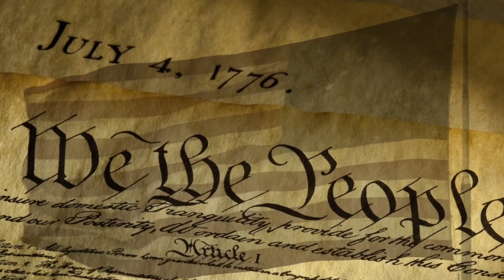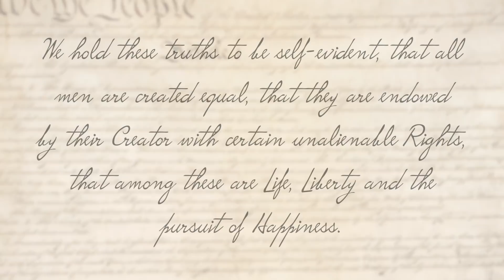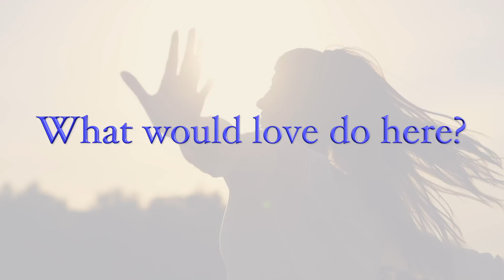John Adams & Thomas Jefferson | Mary Morrissey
The words in the Declaration of Independence speak to a greater spiritual freedom that can be used to achieve your highest good…

Ready to Live Your Life With More Courage, and Daring Than Ever Before?

- The secret to activating your “abundance vision”
- 3 simple but powerful habits that highly successful people have
- How to shift your focus away from fears and toward your dreams

When you think of July 4th in the United States, you probably think of barbecues and fireworks. You most likely also know that we’re celebrating our country’s independence from Great Britain in 1776.

Our nation’s founders declared our country’s freedom through a document called the Declaration of Independence. Two of the authors, John Adams and Thomas Jefferson, both went on to become the second and third President of the United States, respectively.

The Declaration of Independence indeed declared independence from Great Britain’s rule, but it also went much deeper than that... The document declared an independence for all individuals and emboldened people in the United States (and frankly, people all around the world!) for centuries.

And inherent in the Declaration of Independence, which is what I really want to impart to you today, is that there’s a power inside every single one of us – a force that longs deeply for freedom, deserves freedom, and has a right to freedom.

Also, in this video, learn about the relationship between Thomas Jefferson and John Adams that led Adams to write this inspiring quote as the two men grew old and close to death:

"The house in which John Adams lives is crumbling. The foundation is crumbling. The door is falling off its hinges. The roof is cracking and leaking. Yes, soon John Adams will need to move out of this house, but John Adams? John Adams himself is quite well, quite well indeed. Thank you for asking."